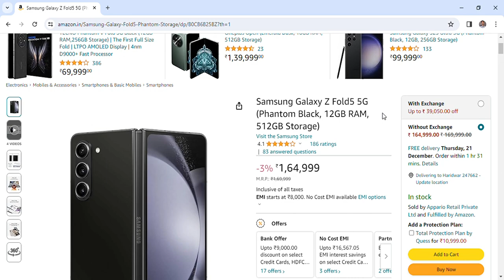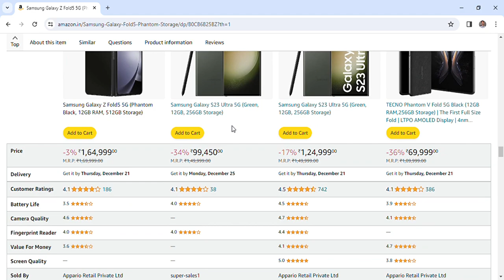Samsung Galaxy Fold5 5G review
thanku

for